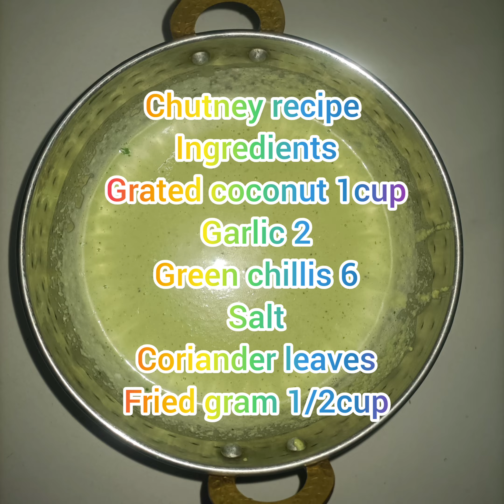masala dosa recipe @ultimatecookinggallery